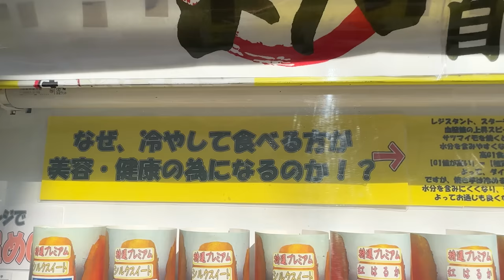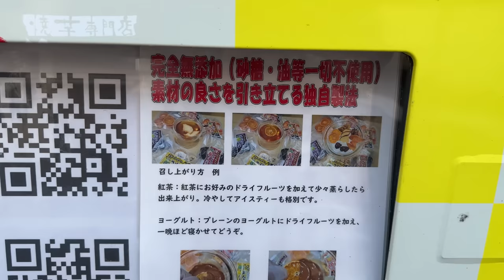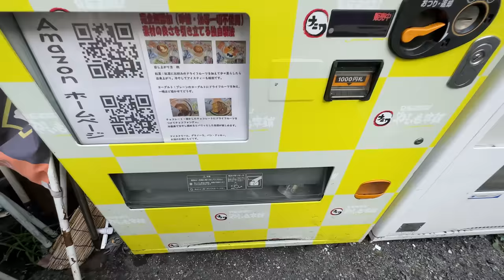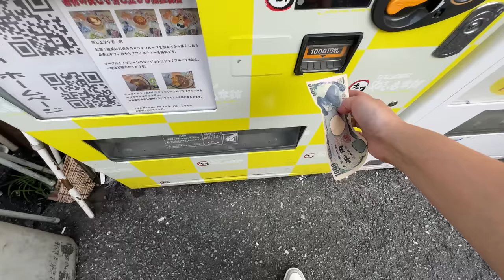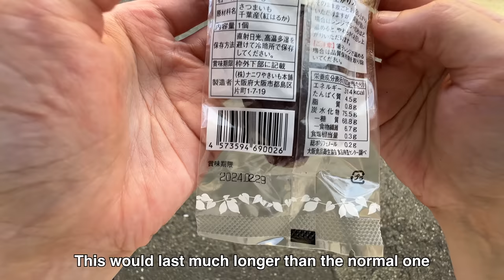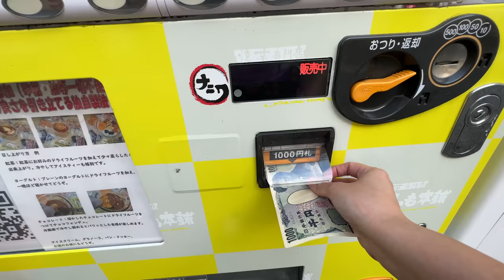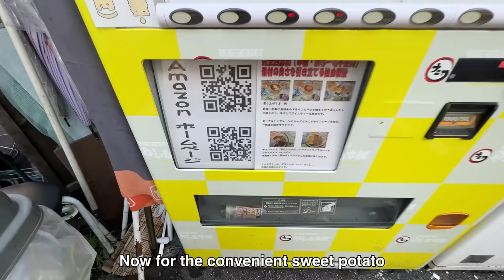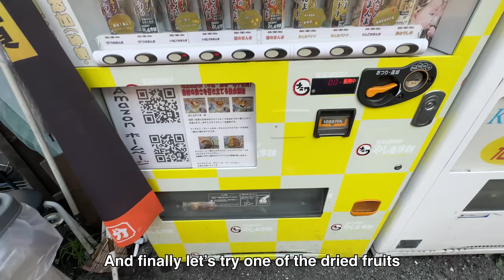Baked Sweet Potato Vending Machine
A vending machine in Japan that sells ready to eat baked sweet potato